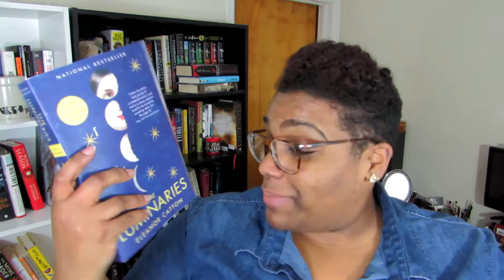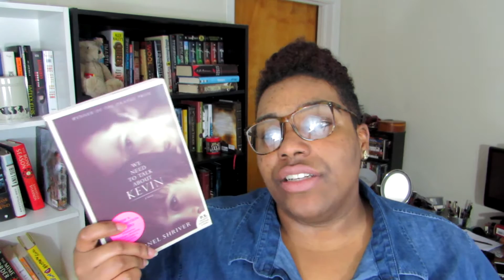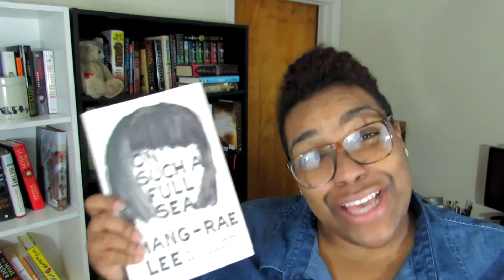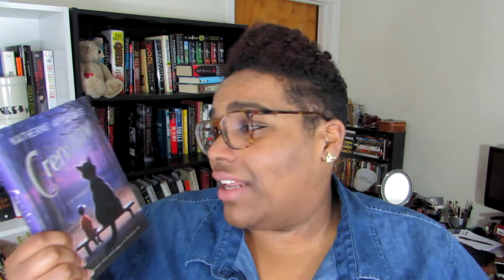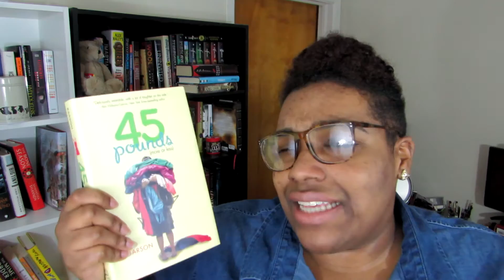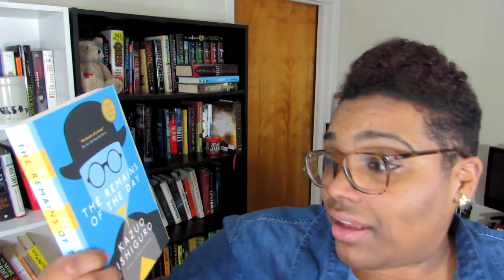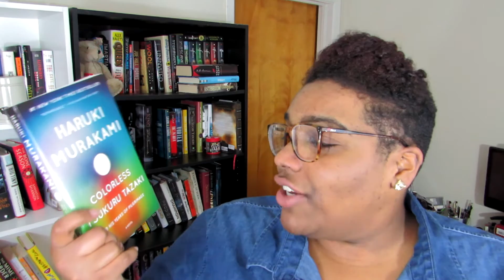Bookoutlet Book Haul | July 2016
Apparently I have a problem, but you all knew that already so.